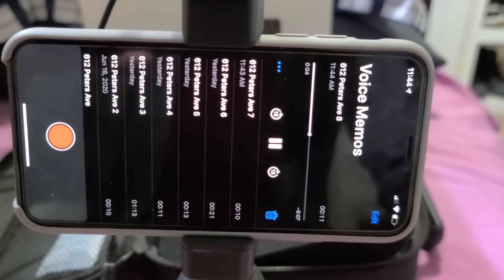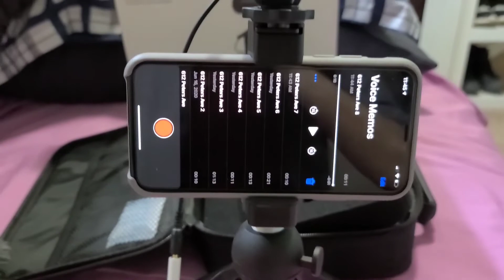Comica Smartphone Video Kit|CVM-10-K2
I bought this from Amazon! It cost $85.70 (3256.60 in peso)

I was impressed with overall quality of the comica CVM-VM10-K2,this is good for blogging,for mukbang,asmr😉 and easy to set up..

phone I used to Video- samsung s20 ultra (back camera)
where I edit my Videos -Kinemaster